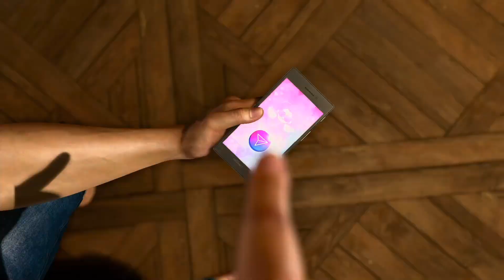Like A Dragon Infinite Wealth PS5 Gameplay Walkthrough Part 83 - Minigame Fun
Like A Dragon Infinite Wealth will include the full story campaign and some side activities. The game is played on PS5 and recorded in 1080p and 60fps.

Like A Dragon Infinite Wealth is the eighth installment in the mainline games of the Yakuza series. Infinite Wealth continues to use the JRPG turn based gameplay and follows two protagonists in this game. This game follows the story of Ichiban Kasuga from Yakuza Like A Dragon and brings back Kazuma Kiryu as a playable character and the first time he is playable in a turn-based style. Infinite Wealth takes places three years after the events of Like A Dragon and follows up on Ichiban and shows how him and his friends have good solid lives. After seeing the good life something goes wrong that ruins their lives and puts Ichiban on another hero's journey to right the wrongs on himself, his friends, and everyone else.